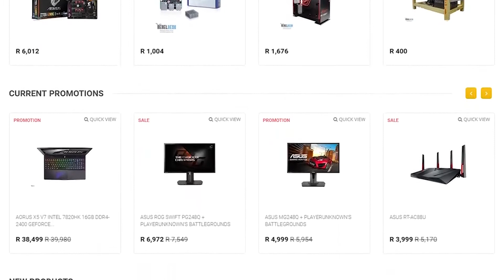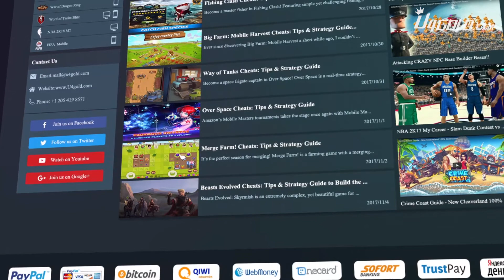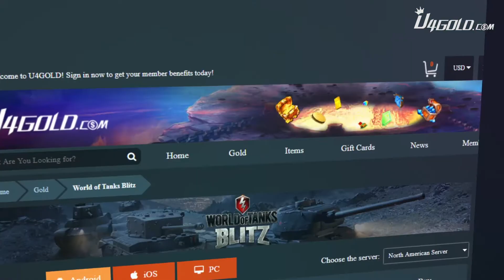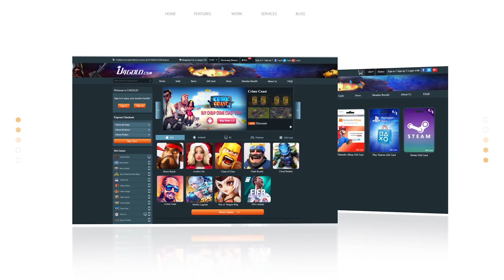Top impossible savings in games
So one can actually save money while playing games!?